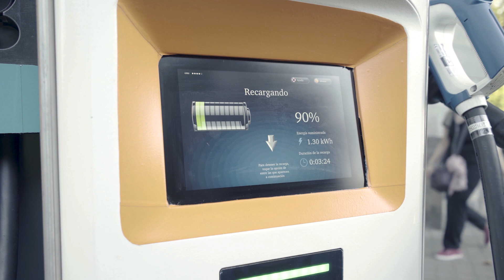Suzuki, Renault, Kía, Repsol, Peugeot Rally Cup Ibérica y + | Actualidad | Centímetros Cúbicos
Aquí va nuestra sección de actualidad semanal, con todas las novedades y noticias de los últimos siete días.